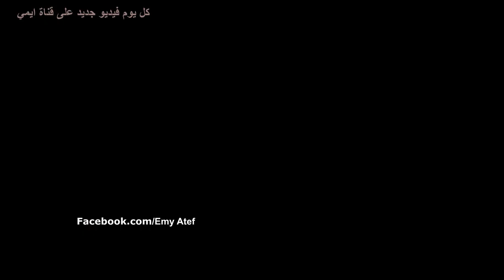الديرمارولر اختراع القرن 21 من غير هرى وفتي من حد الجزء الاول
🌼 مواقع التواصل الاجتماعي تابعتنسو وني ندردش مع بعض 🌼
❤ سناب شات - snapchat ❤
youtuber emy atef

❤ فيديوهات سابقه مهمه ❤
❤ 3 كريمات من الصيدلية سوف تقضي على سواد وجهك وجسمك من اول اسبوع ( مجرب ومضمون 100%)

 Camera : Canon eos 700D ❤
Editing : sony vegas 13 pro ❤
recorder : my phone ❤